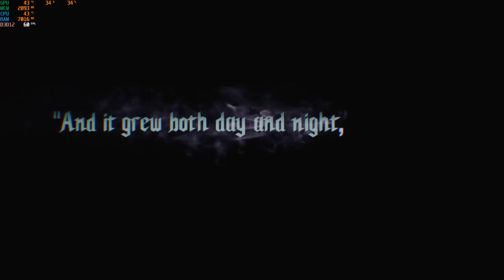Devil May Cry 5 walkthrough prologue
devil may cry 5 gameplay